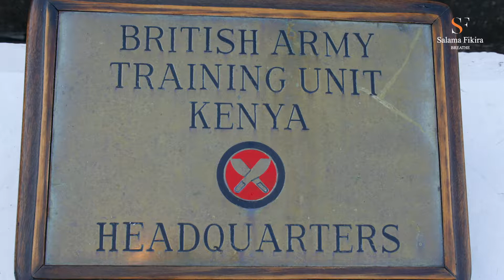Kenya Weekly Sitrep 30th December 2019 - 5th January 2020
The past week has seen a noticeable increase in terror-related incidents. These have primarily occurred in Lamu County, with the highest-profile being the attack on CAMP SIMBA, killing one US serviceman and two contractors.